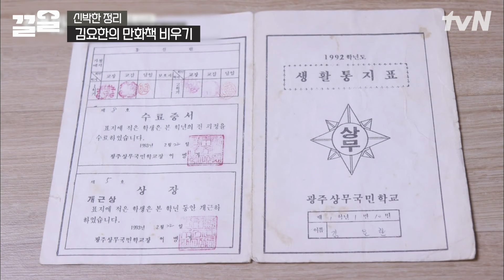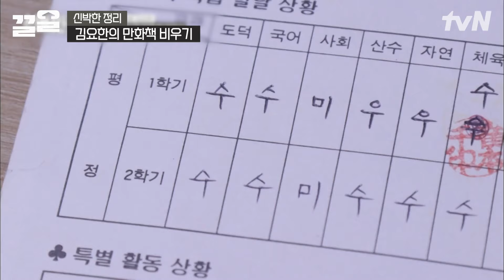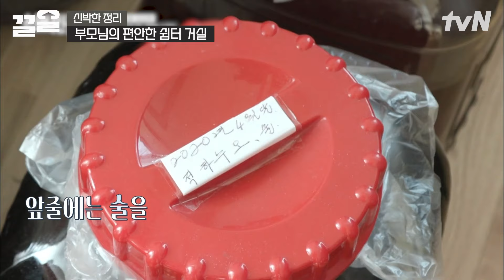"그냥 잘생긴 게 아니라 완전 잘생겼어요" 본인 얼굴이 늘 짜릿하고 새로운 김요한ㅋㅋ | 신박한정리